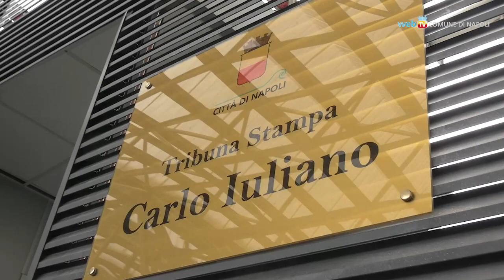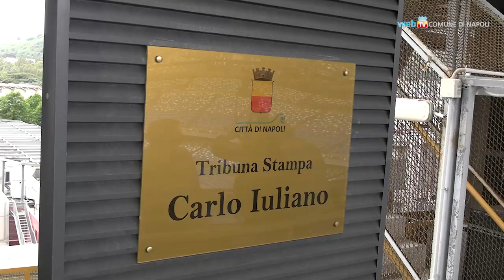Stadio Diego Armando Maradona, nuova targa per Carlo Iuliano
Dopo 10 anni viene riposizionata la targa con cui era stata intitolata a Carlo Iuliano la tribuna stampa dello stadio Diego Armando Maradona.